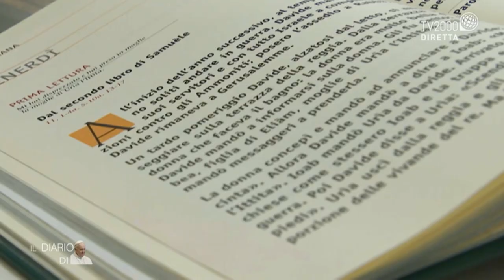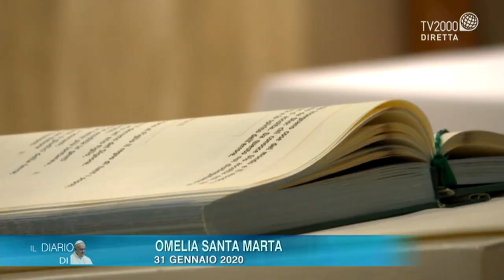Il diario di Papa Francesco, 31 gennaio 2020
Ospiti di Gennaro Ferrara, alle 17:30, su Tv2000, suor Alessandra Smerilli e don Sergio Massironi, autori di “L'adesso di Dio. I giovani e il cambiamento della Chiesa”, edito da Avvenire e Vita e Pensiero